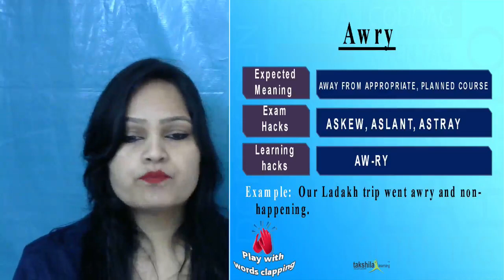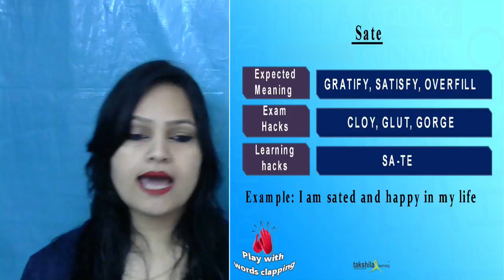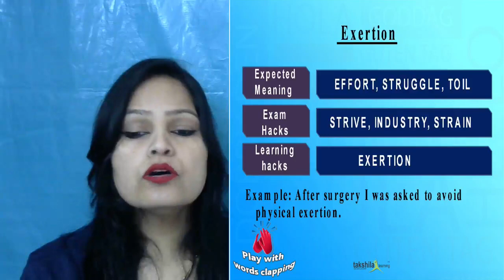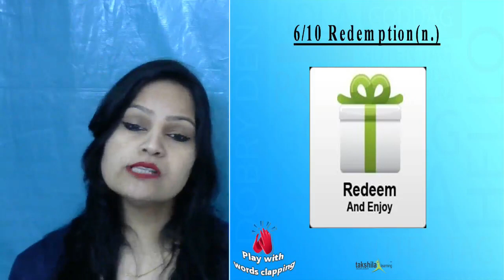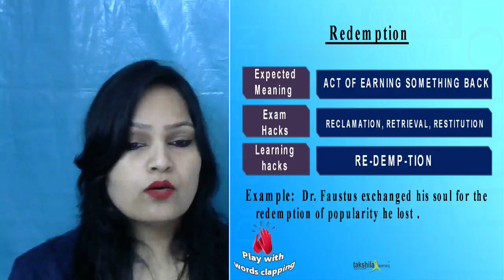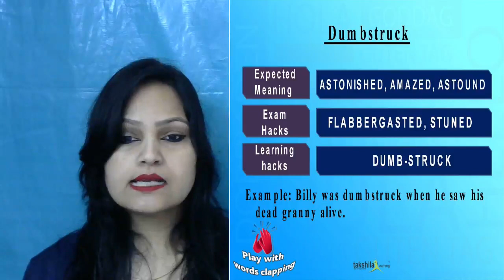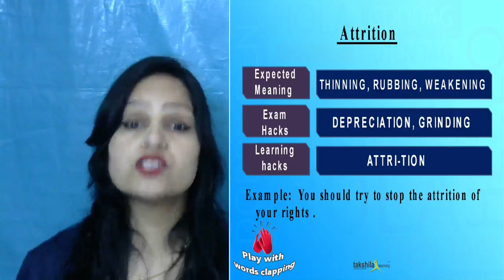Daily Dictionary - Day 17 : Vocabulary in Hindi | Vocab Words English : Takshila Learning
Daily Dictionary - Day 17 : Vocabulary in Hindi | Vocab Show Words English Learn - Takshila Learning.
Takshila Learning provides English live classes by Sr. Faculty Jagmeet Kaur. To Know More call @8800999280/84 or visit:

daily dictionary,
learn english,
learn vocabulary english,
vocabulary english,english,
vocab,
vocabulary,
dear sir,
vocabulary ticks in hindi
vocabulary words english learn with meaning,
vocab words
English word
English Grammar
Adjective
Adjective words
vocab words with me